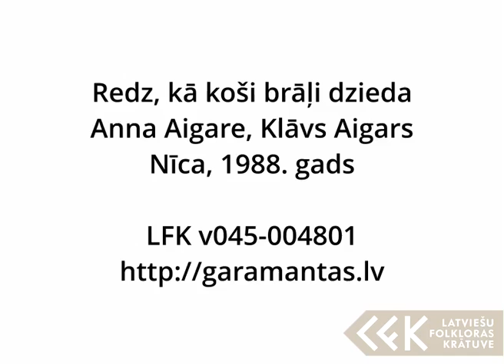Anna Aigare, Klāvs Aigars – Redz, kā koši brāļi dzieda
Anna Aigare un Klāvs Aigars, Nīca, 1988. gads